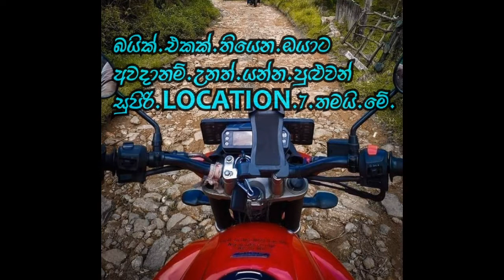dangerous bikes trip,siyalu de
dangerous bikes trip